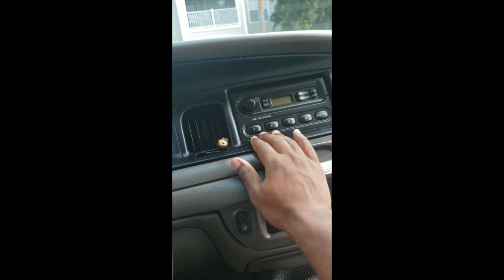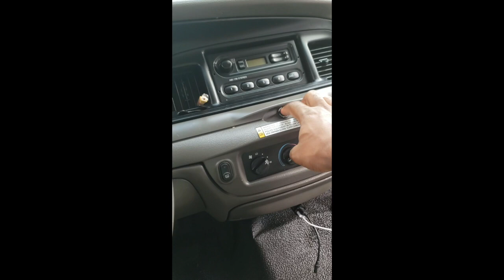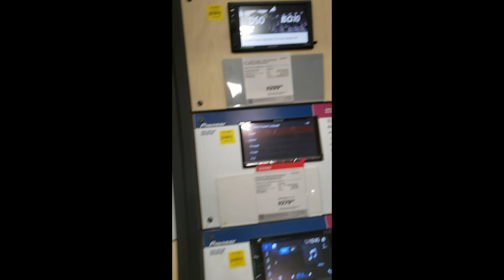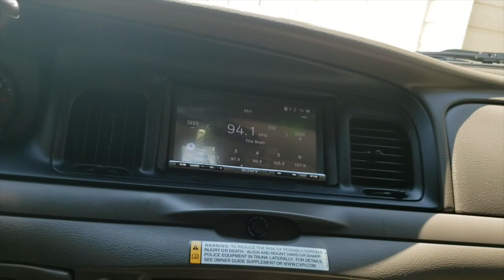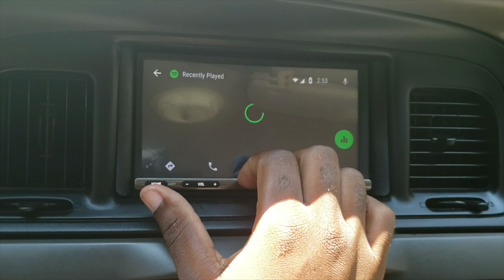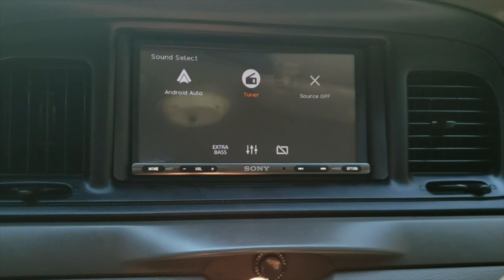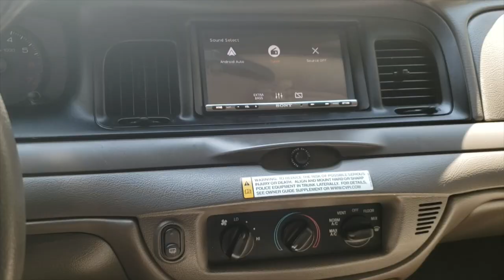Crown Victoria police interceptor Hate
Over all I love this beast of a car however, there are at least five things that have stuck out to me and inconvenienced my daily driving experience.